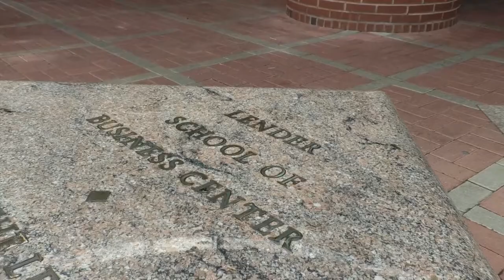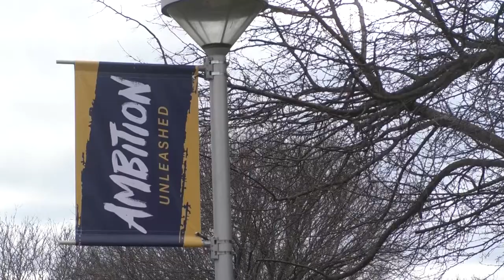The School of Business to find a new home in new construction plan